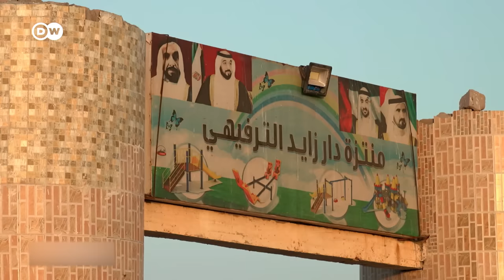وثائقي | سقطرى اليمنية - جزيرة كنوز خضراء بين اليمن والصومال | وثائقية دي دبليو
جمال الجزيرة الصغيرة سقطرى غير مألوف. ورغم أنها تتبع لدولة اليمن، لكنها غائبة عن نشرات أخبار الشرق الأوسط . حتى أكثر العارفين بالمنطقة لم تطأ أقدامهم الجزيرة بعد، لكنهم مبهورون بها ويتوقون بشدة إلى السفر إليها.

سقطرى تقع قبالة سواحل القرن الإفريقي، وقد صنفتها اليونيسكو موقعا تراثيا عالميا منذ عام 2008 وذلك بفضل كنوزها الطبيعية بالدرجة الأولى، وهي تتميز بانتشار شجرة دم العنقاء الفريدة عليها. الجزيرة تتسم بهدوء ساحر وتقع على بعد 400 كلم من سواحل اليمن الجنوبية. الحرب بعيدة منها والسياحة تحرك عجلة اقتصادها بعض الشيء.
يرتادها سياح من دولة الإمارات لمزاولة الرياضات البحرية ولشراء أراض هناك، فهم يملكون المال بينما يفتقده أهلها الذين يساورهم القلق من فقدان السيطرة على جزيرتهم، بينما يسعد البعض بالنمو الاقتصادي الذي يحدث بفضل الدعم الإماراتي والسعودي.

ـــــ
 دعوة للحوار لدى دي دبليو: